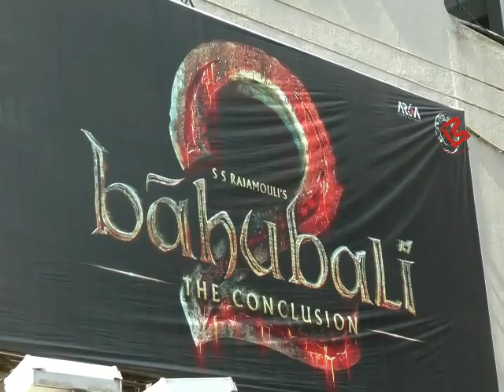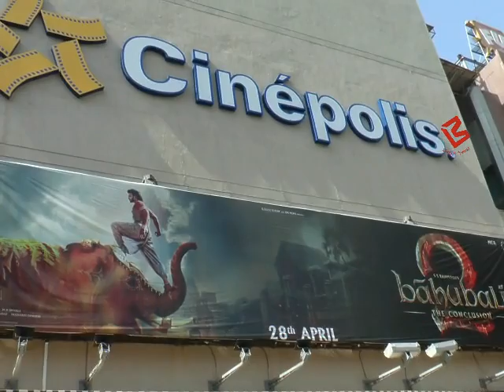Baahubali 2 Public Review | Viewers को लगी Film जबरदस्त, दिए 5 Star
Watch Baahubali 2: The Conclusion Public Review.